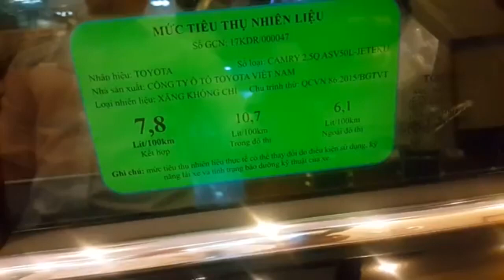Toyota Camry 2018 Nâng Cấp Nhẹ Nhưng Giá Xe GIẢM Mạnh 0938.706.999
lh 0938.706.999 MR Sơn | giá xe toyota camry 2018| báo giá toyota camry 2018 | toyota camry 2018 trả góp |